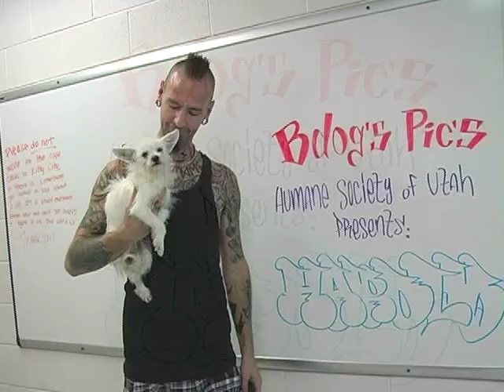Small Dogs 08 07 2013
Please come an adopt a pet today.
4242 S. 300 West, Murray Utah.
All HSU animals are available for adoption at the time the videos were posted please check or call the adoptions at the number above to check the status of the animal if it is still available or has been adopted.